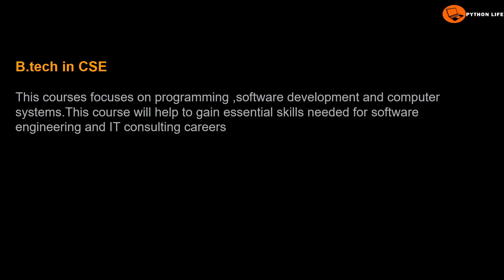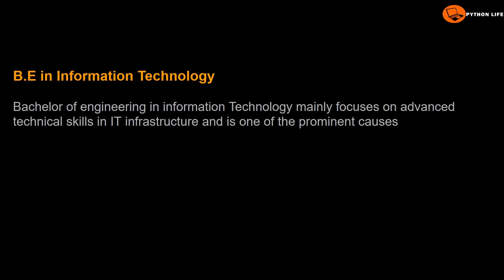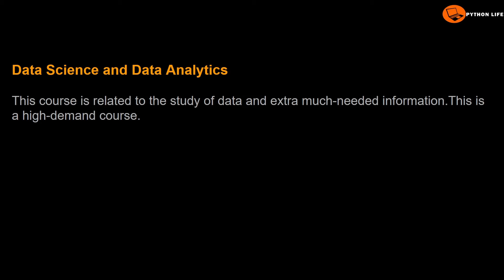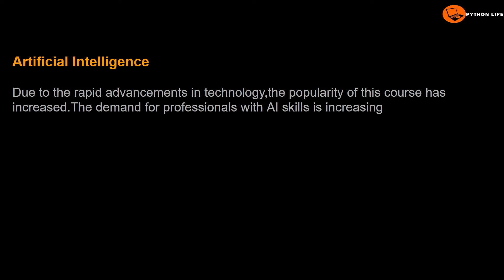Top 8 Computer Courses After 12th Science For High-Paying Careers